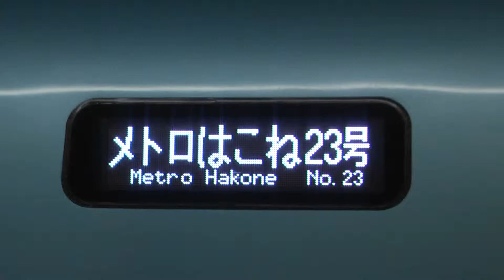【HD】MSE側面電光幕「メトロはこね23号→小田原」 北千住にて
9月11日撮影
この日は203系＆651系を見に行くために亀有と南柏と我孫子へ行きました。
どうでもいいですが、私は大糸線と常磐線が好きです。
コメントできればお願いします。